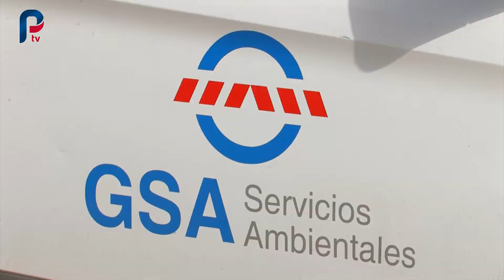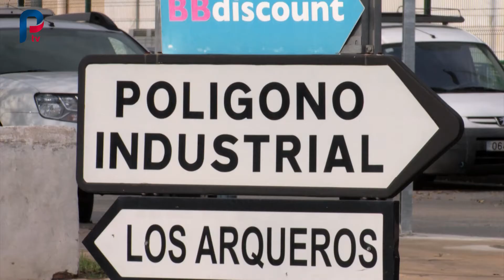Punto limpio móvil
San Pedro cuenta con un nuevo servicio. El punto limpio móvil que estará todos los miércoles en la plaza del Mercado. En él se pueden llevar a reciclar una amplia variedad de enseres: equipos informáticos, de imagen y sonido, aceites, pilas,.